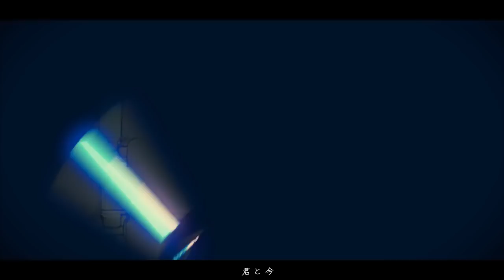As You Like it E ve ((お気に召すまま) English Subtitles)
I was planning to sub this when it came out but a certain comment got me on it right away

I hope I do Eve justice! The art is amazing as always!
Subtitles in CC & below

T/N:
-'Completely full of disdain but the like fills us too' is more literally read as 'Becoming completely disdainful, but becoming loving too'

Translation:

Blank words spill out
These memories make me weep
Is today the end of this?

1, 2 signs wait
YOU AND ME take each other's hands
My courage gives me the push to move forward
To the next PHASE

Because I can't stand still
This false life
Why am I unable, I can't say
Can't say

Maybe this time, I can't say

Now we
Come Come along, spinning to get to start again
Gradually growing disdainful but the like grows too
Hey hey we won't know in this meeting between myself
Again and again, we get half way there, but get torn apart

Ha Ha get on the sound and begin to dance
Completely full of disdain but the like fills us too
Hey Hey from this point on we won't know
My heart says
SHAKE SHAKE

There's no real correct answer
So then where on earth will we go
To end this story?

1, 2 signs waiting
YOU AND ME Our hands brush against each other
My courage gives me the push to move forward to the next
PHASE

After all this formality is meaningless
Disgraced of the dreams we trade
From now on we will properly, properly

You now come, come cross, looking away
Again and again, we appear to crumble down

Ha Ha to feel before we fade away
Until we add to our understanding

Now we
Again and again, we get halfway there, but get torn apart

Ha Ha getting on the sound, start to dance
My heart says
SHAKE SHAKE